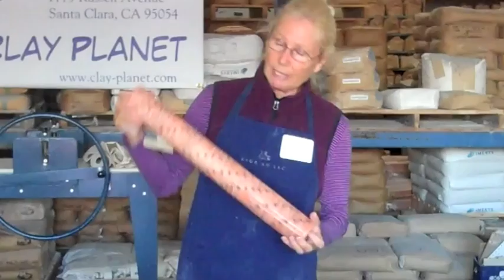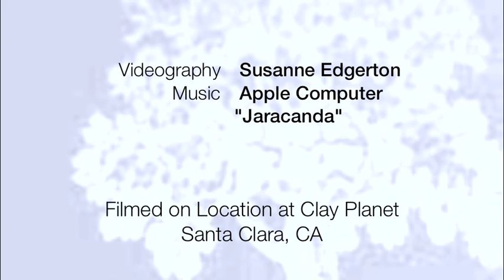Making a Rainstick with Jill Getzan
How to make a rainstick fro a slab of clay and how to make a clay roulette for adding texture.